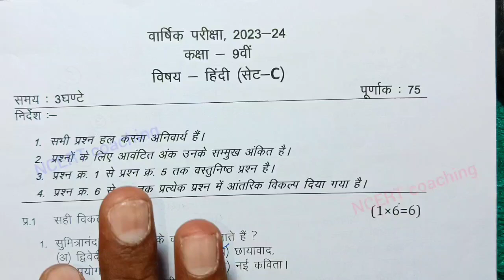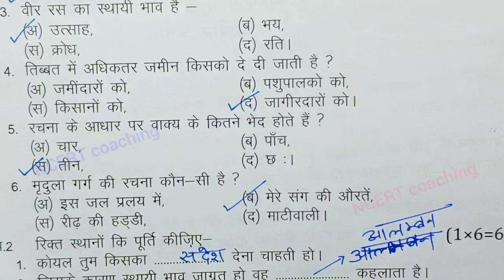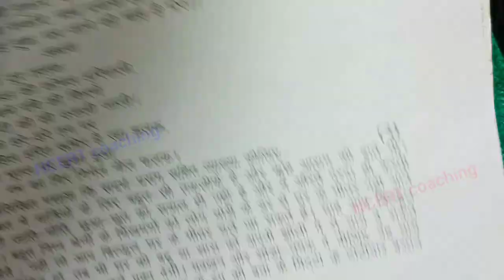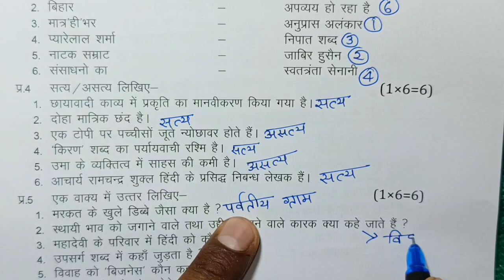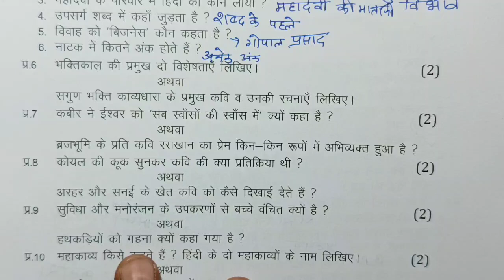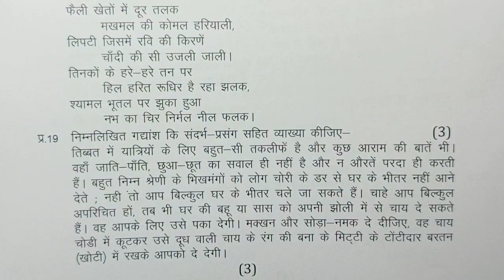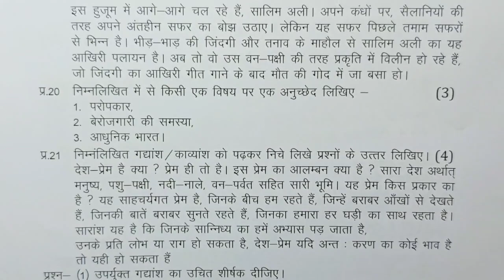🥰class 9th hindi varshik paper 2024 / कक्षा 9 हिंदी पेपर 2024 वार्षिक / varshik paper 2024 hindi 9th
class 9th hindi varshik paper 2024 mp board / वार्षिक परीक्षा 2024 हिंदी पेपर नवीं / एमपी बोर्ड hindi paper real set A

board

class 9th hindi varshik paper 2024 mp board / वार्षिक परीक्षा 2024 हिंदी पेपर नवीं / 1 march paper